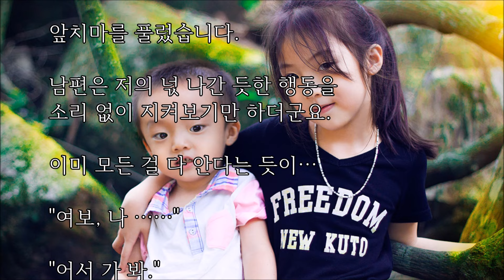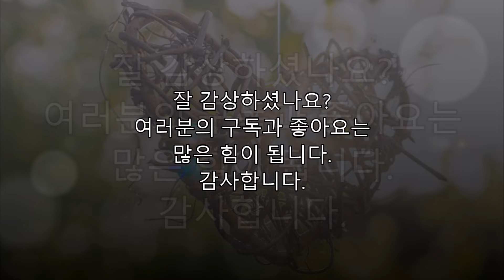[감동글] 엄마 나 2등 했어요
*성공실화, 감동실화, 폭풍눈물, 극복실화, 좋은글들을 여러분과 함께 공유합니다.
구독을 하시면 감동이야기, 좋은 글들을 정기적으로 더 많이 보실 수 있습니다.